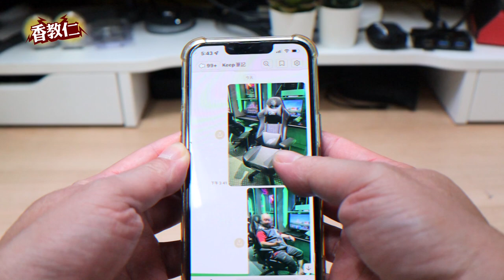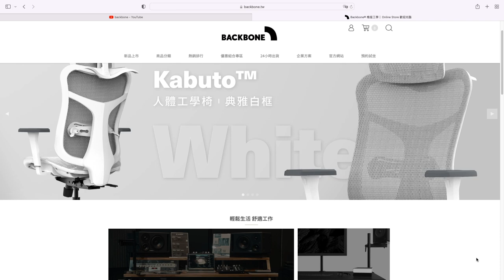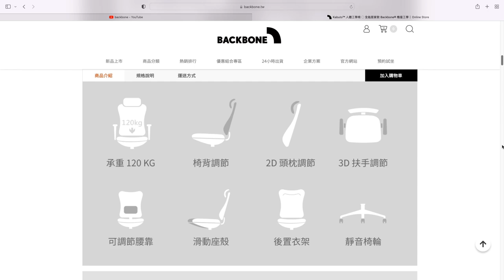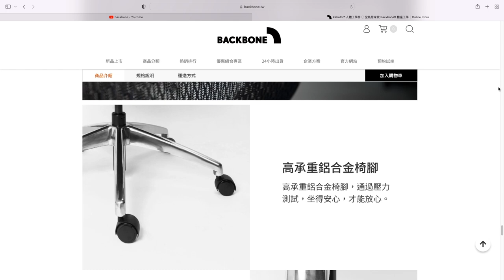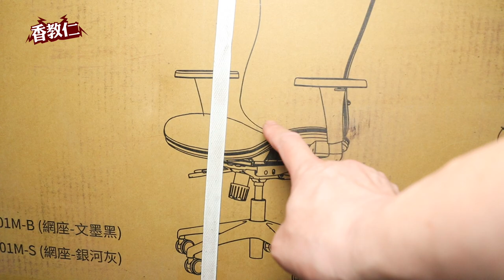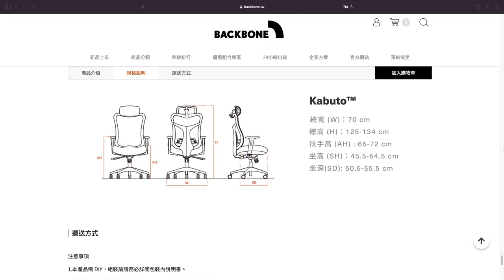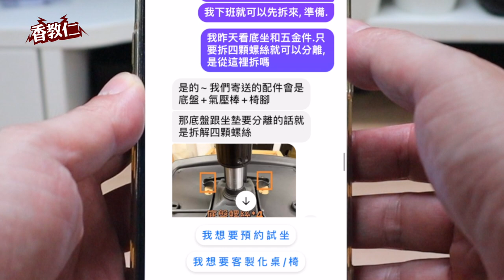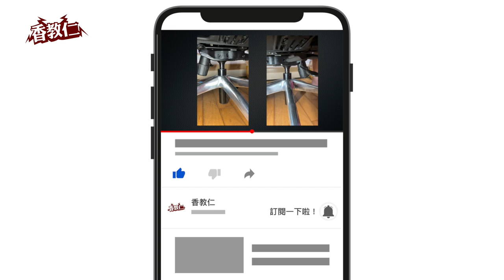【香教仁】我的辦公椅翻車了嗎？網紅推薦的東西能買嗎？｜Backbone Kabuto辦公椅保固真實案例分享 ｜『CC字幕』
我購買地方
MOMO購物

香嫂想把家裡多年她坐的IKEA辦公椅換掉，
這IKEA簡易式辦公椅長時間坐下來真的是折磨人啊！
香嫂說他外型是讓人覺得有人體工學設計。
可是少了坐下來的緩衝材料海綿坐墊等東西，
坐久了感覺和坐在地板上有兩樣，
屁股痛腰部也是更酸痛到不行！